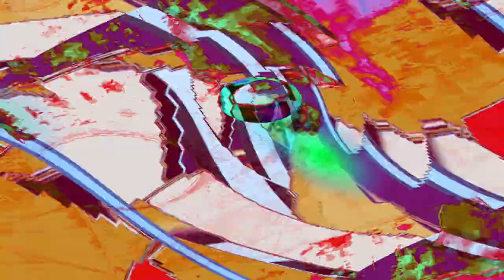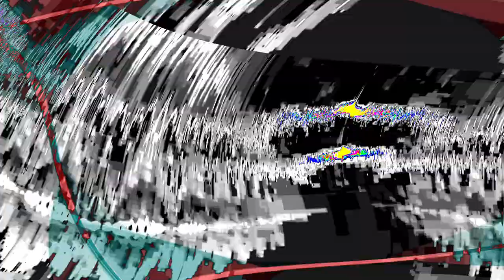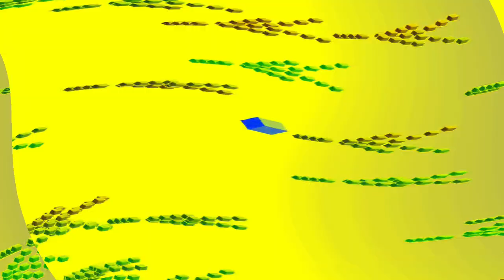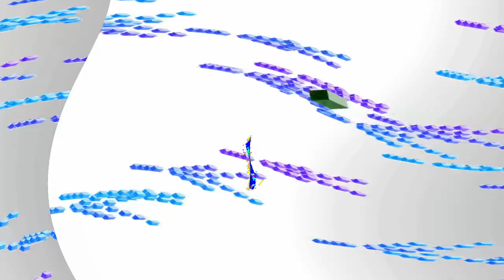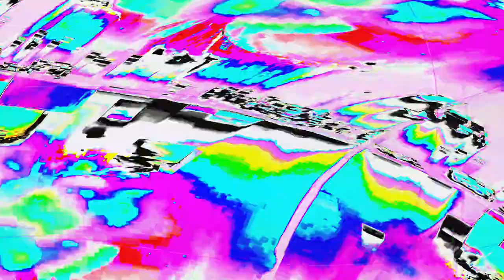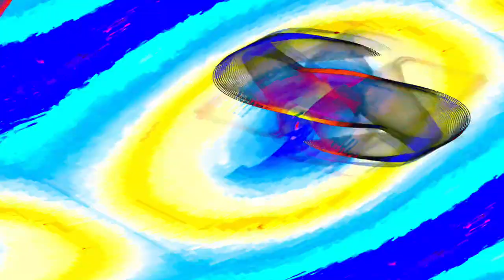[EPILEPSY WARNING] Movie 24 04 24 19h39m50s